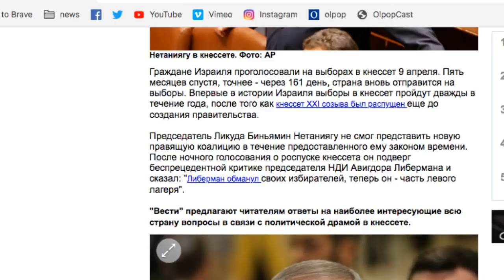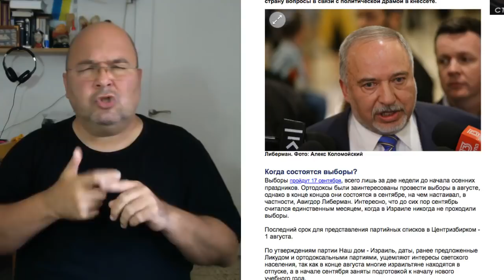Израиль снова идет на выборы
Граждане Израиля проголосовали на выборах в кнессет 9 апреля. Пять месяцев спустя, точнее - через 161 день, страна вновь отправится на выборы. Впервые в истории Израиля выборы в кнессет пройдут дважды в течение года, после того как кнессет XXI созыва был распущен еще до создания правительства.

Председатель Ликуда Биньямин Нетаниягу не смог представить новую правящую коалицию в течение предоставленного ему законом времени. После ночного голосования о роспуске кнессета он подверг беспрецедентной критике председателя НДИ Авигдора Либермана и сказал: "Либерман обманул своих избирателей, теперь он - часть левого лагеря".